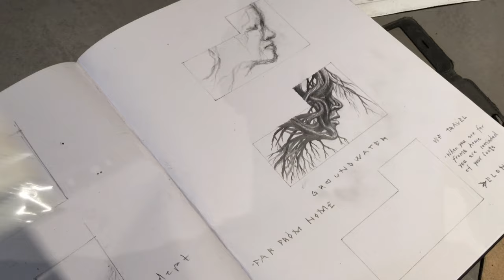Vegan Flava - Reaching for water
A commissioned mural I painted at Downtown Camper Hotel in Stockholm 2019, curated by Wallery Gallery. The wall is located in the hotels conference space Roots and is one floor below ground. I titled my piece Reaching for water.